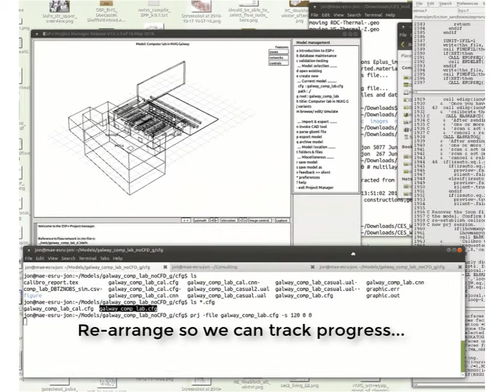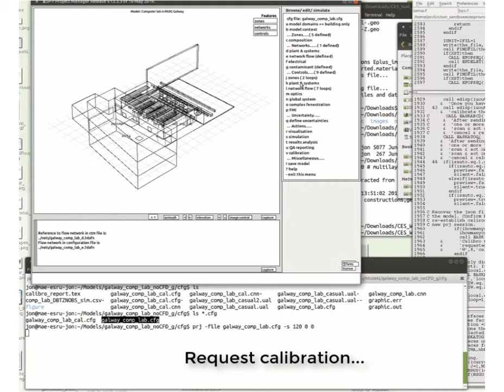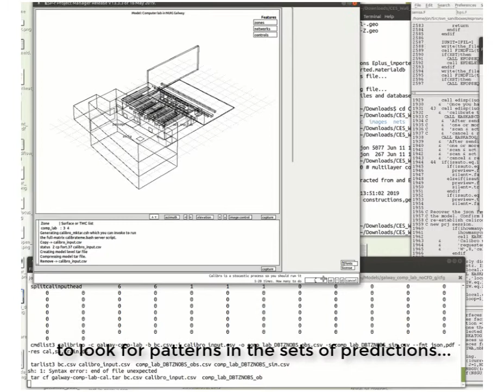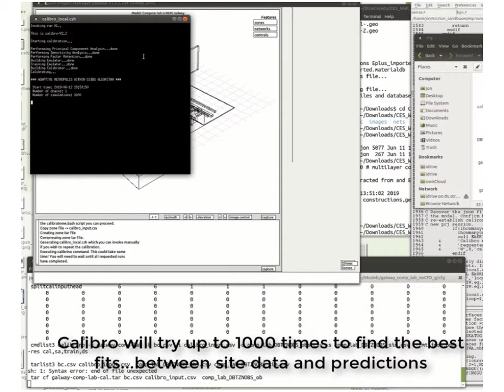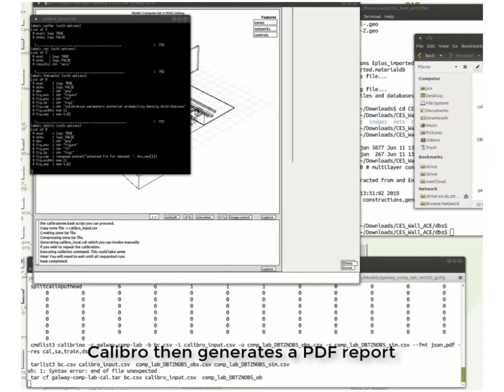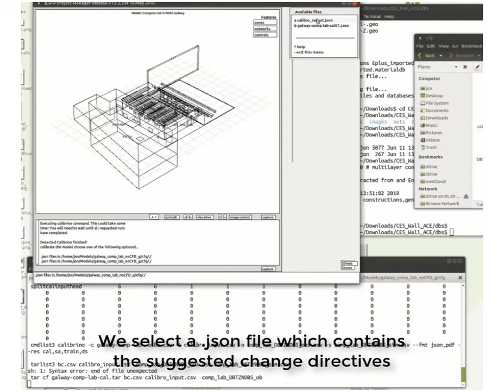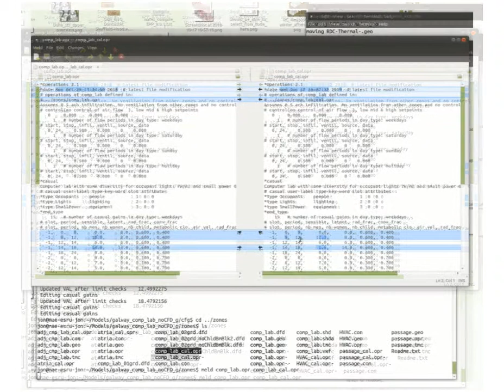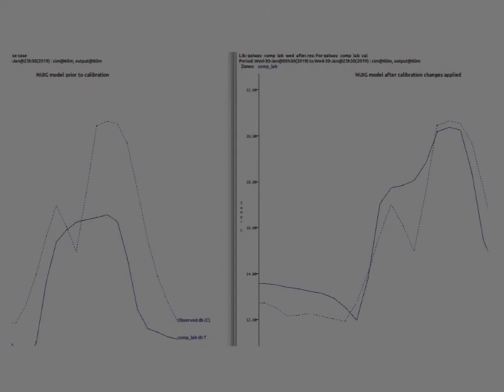An ESP-r model calibration session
ESP-r includes facilities to define entities within a model to have uncertainties as well as facilities to invoke Monti-Carlo assessments to explore the performance implications of these uncertainties. In this video we setup uncertainties about the magnitude and timing of occupants and equipment loads with a computer lab and then calibrate against on-site measurements to see if we can find a better fit.  The method uses a statistical tool call Calibro to sift through the performance data and suggest what to change in the model (and these changes are then imposed on the model).